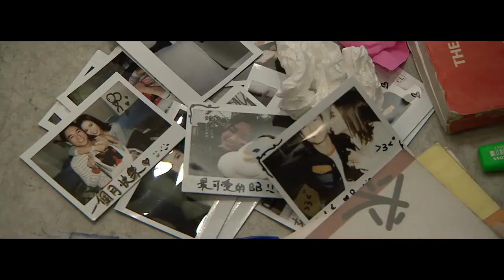C. Kenneth Lee 李俊佳- COME BACK TO ME (Unofficial MV No.2)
(from TV Show "Come Home Love 4- Lo & Behold" 愛．回家之開心速遞) SONG WRITTEN, SUNG AND PERFORMED BY 李俊佳C. KENNETH LEE